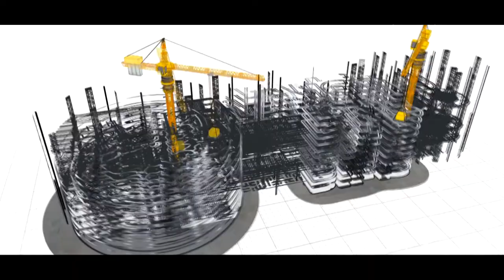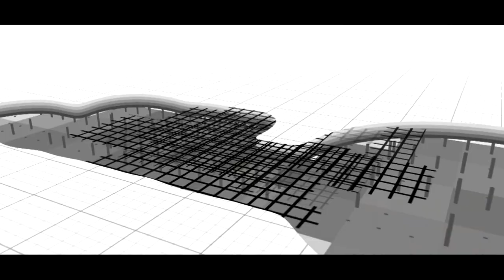Van Gölü Blok Bims Madencilik Reklam Filmi | 2019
Reklam filmi 2019 yılında Bika Yapım Görsel Medya Hizmetleri tarafından Van Gölü Blok Bims Madencilik firması için hazırlanmıştır.
Telif hakkı Van Gölü Blok Bims Madencilik firmasına aittir, görüntüler ve sesler izin almadan kopyalanamaz, çoğaltılamaz ve dağıtalamaz.
Adres: Tatvan Can Hastanesi Yanı Adalet Plaza Kat:2 Daire:42
Tatvan / Bitlis